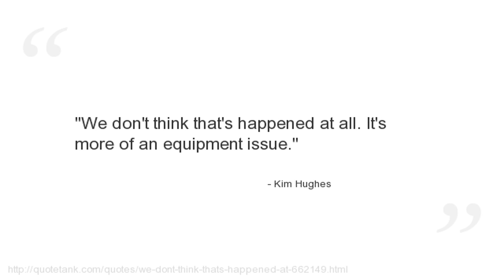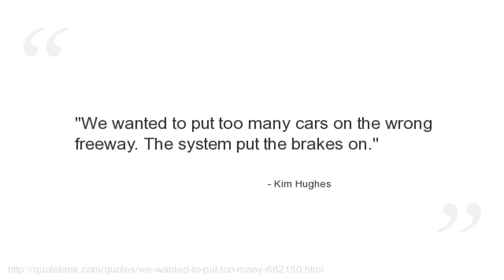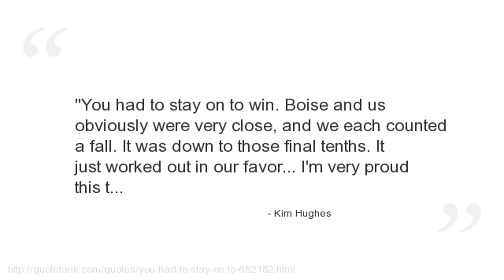Kim Hughes Quotes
Who is Kim Hughes?
A former cricketer who played for Western Australia, Natal and Australia.